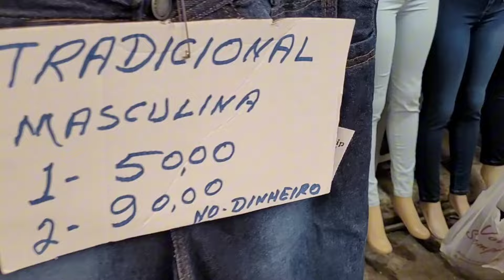Fui até a cidade de Aparecida e passei na feira livre + ladeira😁